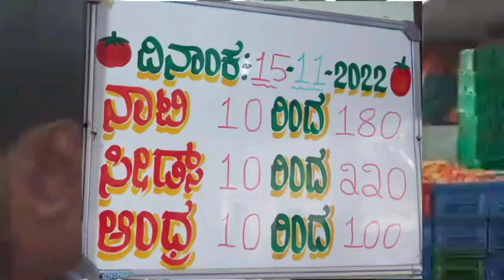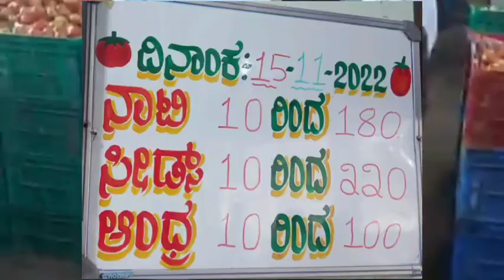Kolar Tomato Market ||ఈరోజు టమోటా రేటు|| TodayTomatoRateInKolar 15-11-2022||‎@ckgowthamvlogs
రాబోయే రోజుల్లో టమోటారేట్లు ఎలాఉంటాయి|NextMonthTomatoRates: Click on Below link

వేలంపాట ముగిశాక అన్ని మార్కెట్లో టమోటా రేట్లు|| Tomato price After Tomato Auction In All Markets ||(Daliy Updates): Click On Below link:

Mulakalacheruvu Market Tomato Rate Daily Updates
ములకలచెరువు టమోటా మార్కెట్ ధరలు (Daily Updates): Click On Below link:

Palamaner Tomato Market Rates (Daily Updates): Click on Below link::

i